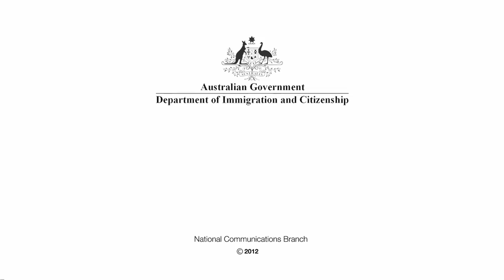Perth African Nations Cup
The annual Perth African Nations Cup is a joint effort between Football West's Outreach for Diversity Program and the Perth African Nations Football Council.

Since its inception in 2008, the program has helped new African families arriving in Perth to make new friends, understand the local culture, and integrate into the wider Australian community.